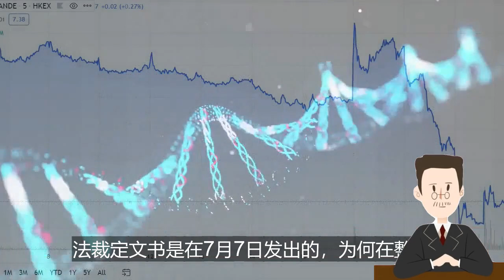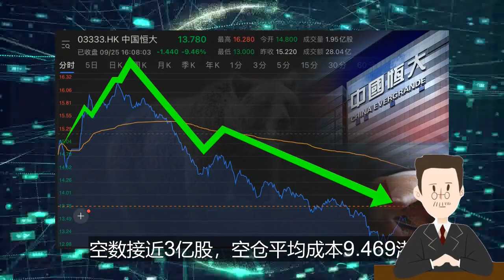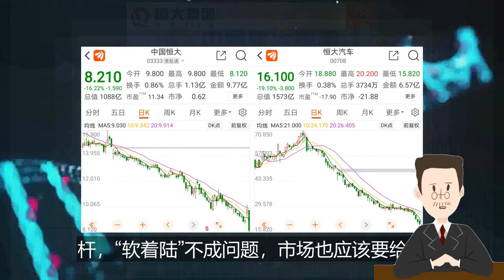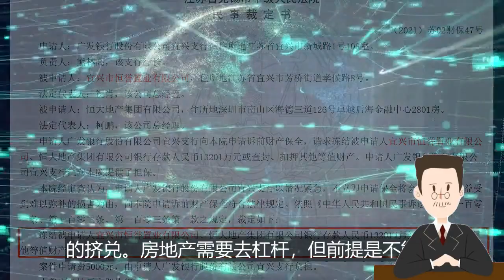恒大被恶意做空？仅仅因为1.3亿贷款保全，市值就蒸发上千亿，背后是否被恶意做空？ 再谈7月20日广发银行宜兴支行事件 恒大 中國恆大#03333#港股#Evergrande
公司简介
恒大集团（英语：Evergrande Group，港交所：3333），简称恒大，是总部位于深圳的大型综合性企业集团，1996年由许家印在广州创办。集团核心业务为房地产开发，是中国规模最大的地产发展商之一，项目遍及全国两百多个城市，此外亦发展新能源汽车、旅游、体育、金融、健康养老等多元化业务。其入股的广州恒大淘宝足球俱乐部是亚洲近年表现最出色的足球俱乐部之一。集团于2016年进入《财富》世界500强，2020年排行第152位。

7月19日新闻，广发银行请求冻结恒大地产1.32亿元财产，银行申请冻结财产‧ 中国恒大股债下跌。

恒大地产集团（简称广州恒大或恒大地产）于1997年在中国广东省广州市成立，是中国恒大集团的下属控股企业，也是集团的地产业务主体。
恒大集团是集地产、金融、健康、旅游及体育为一体的世界500强企业集团，总资产达万亿，年销售规模超4000亿，员工8万多人，解决就业130多万人，在全国180多个城市拥有地产项目500多个，已成为全球第一房企